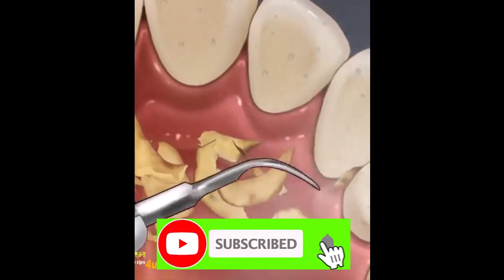দেখুন ডাক্তাররা কিভাবে দাঁতের নোংরা পরিস্কার করে | Matiur's World | দাতের যত্ন | দাঁতের প্লাক